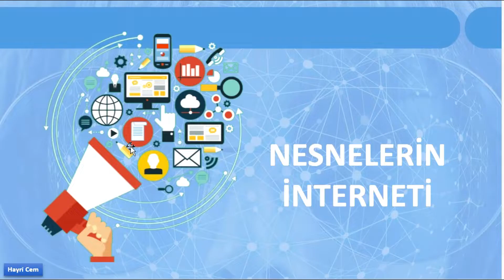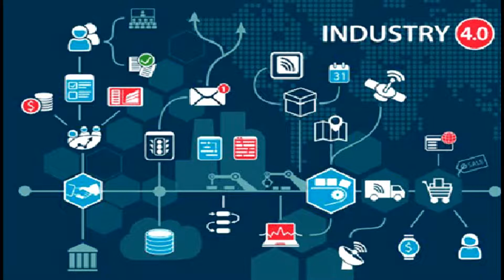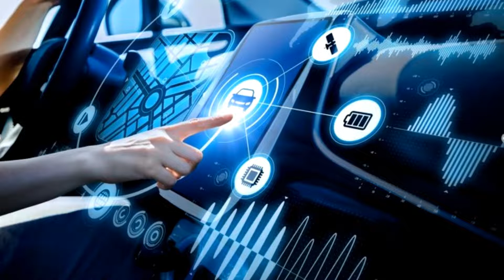9- Nesnelerin İnterneti Nedir? Endüstri 4.0 ve Nesnelerin İnterneti - What is Internet of Things?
Endüstri 4.0'dan Toplum 5.0'a Dijital Dönüşüm adlı kitaptan alıntıdır.
Kitaptan…
Nesnelerin interneti kavramı tanımlanırken sıklıkla aşağıdaki tanımların benzerleri kullanılmaktadır:
“Nesnelerin İnterneti, herhangi bir nesnenin, yani bir cihazın, üzerine takılan çipler ve sensörler sayesinde göreceli olarak akıllı hale getirilip kullanılması ile makineden, objeden ya da insandan elde edilen verilerin, bir iletişim ağı aracılığı ile başka sistemlere aktarılmasıdır. Endüstri 4. 0 içinde yer almasındaki sebebiyse, özellikle akıllı okuyucuların pek çok cihaza ve makineye gömülerek, kablosuz iletişim ağı üzerinden ve ek bir insan müdahalesine gerek kalmadan, üretilen verinin ilgili sisteme direk olarak aktarılabilir olmasıdır.”
Diğer bir anlatım ile “Nesnelerin İnterneti” fiziksel dünyadaki nesnelerin, bunların içinde gömülü halde veya yanında bulunan sensörlerin kablosuz ve/veya kablolu iletişim ağları aracılığı ile İnternet’e bağlanarak fiziksel dünyadaki verilerin sanal dünyaya aktarılmasına imkân veren bir sistemi ifade eder.”
Bu tanıma baktığımızda, iletişimin iki nesne ya da makine arasında olması anlatılmaktadır. Makineler içine gömülen çipler ve sensörler, üretilen verileri diğer nesne ve makinelere, ya mevcut internet üzerinden ya da özel olarak geliştirilmiş kablolu ya da kablosuz ağlar üzerinden iletirler. Bu iletiler çok farklı amaçlarla kullanılabilmektedirler.